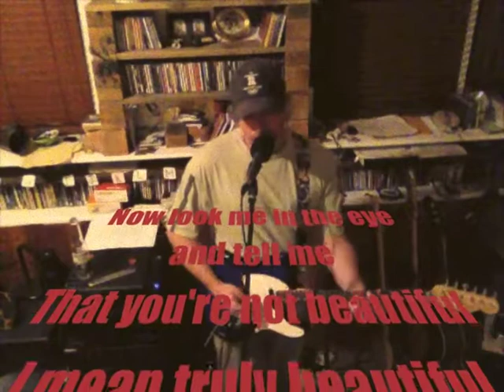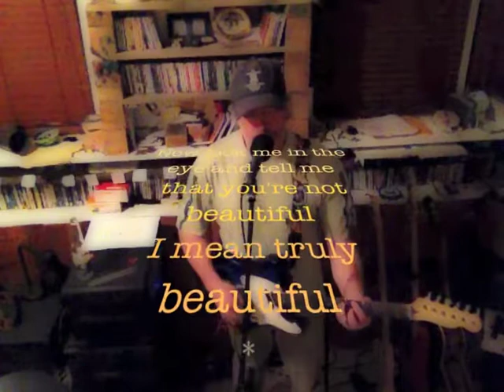Roger Seldon - Small Buck-winged Bird [OFFICIAL Music Room Video]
The melody for this song was harvested from 'Bass Soliloquy', a fiery opus written on fretless bass for the first ColaborArt performance exhibition at Stephward Estate in 2003.

SMALL BUCK-WINGED BIRD
Words: Marke Meyer
ColaborArt  2005

Small buck-winged bird of pleasure
Glistening back and diamante choker
Wearing sweet B-all else but the drooly-mouthed
Fantasies of gropey-eyed finger men
Who've a special knack for seeing
No more than 2mm deep into

Now look me in the eye and tell me
That you're not beautiful
I mean truly beautiful
Buck-winged bird

And even on the surface of things you're a fine specimen
Smouldering flesh and finely-honed clavicles
Every stolen breath props you up
Secretly, erect
Though your hour-glass shape supplies
The demand while measuring off the pervasive
Loneliness

Buck-winged bird